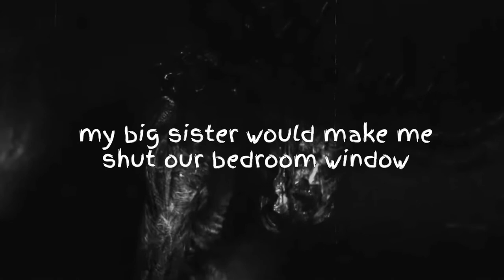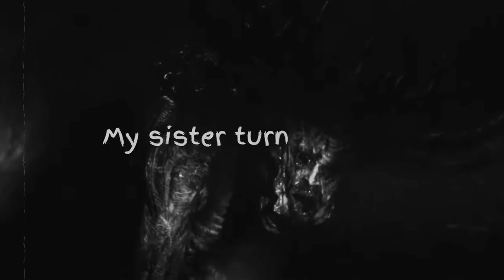The night crawlers | Short Ghost Story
When I was a kid, my family moved into an apartment where a murder had been committed prior to us living there. Every night, my big sister would make me shut our bedroom window, and when I'd look outside, I'd see three faces staring back at me. They had no hair, noses, or mouths. They'd just stare, but never did anything. Well, a few months back, my family was talking about that apartment, and I mentioned the faces. My sister turned to me, shocked — she said that she saw them, too, and that's why she always asked me to close the window.